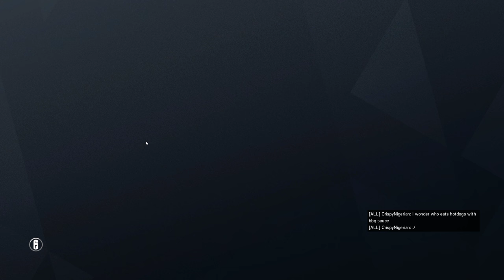Rainbow Six Siege + Part 2724 + Yacht TDM Bomb + Operation Para Bellum pcgaming crew